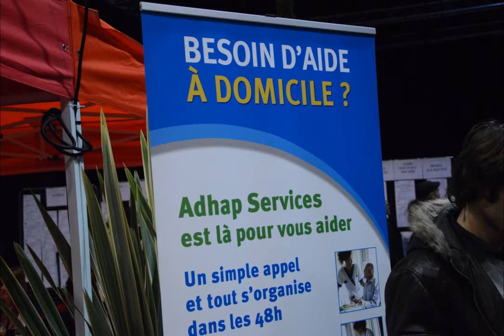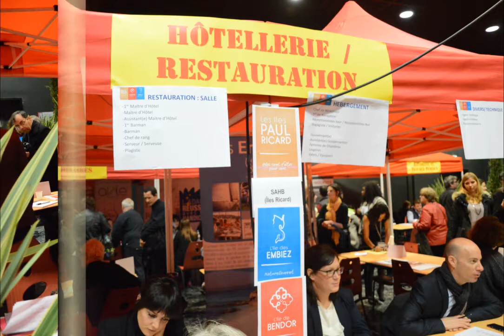Forum de l'Emploi Six Fours les Plages Févr 2016 - Interview Hélène Rigal - 720p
Six-Fours les Plages (Var) - 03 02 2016
Interview Hélène Rigal